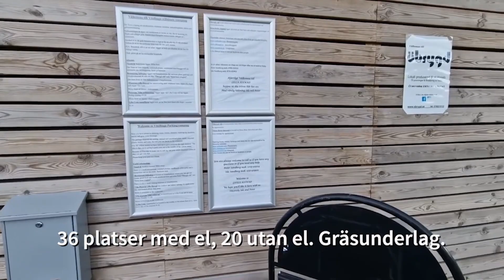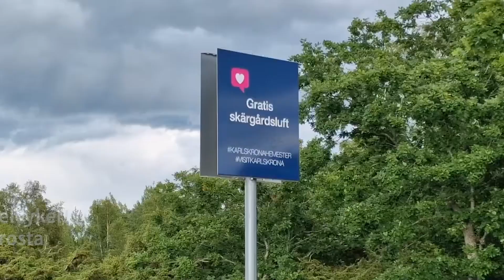Vindhaga ställplats - ÅRETS STÄLLPLATS 2022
En av de nominerade ställplatserna till tävlingen Årets ställplats 2022 och senare framröstad som vinnare i tävlingen. Vi säger grattis till Vindhaga Ställplats som välkomnar både husbilar och husvagnar till vackra Blekinge - ÅRETS STÄLLPLATS 2022!